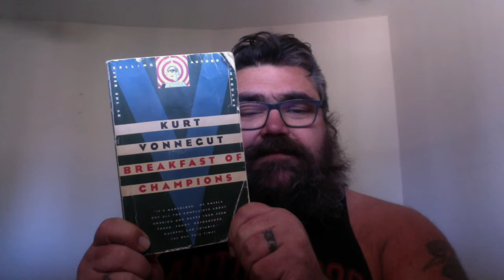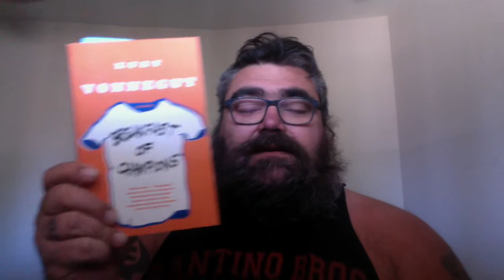Next Group Read Announcement!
44 poems
100 pages

Chat with me on Voxer:
paperbackjunky